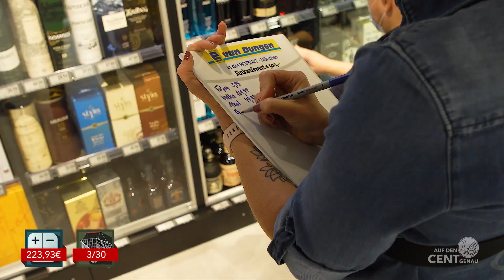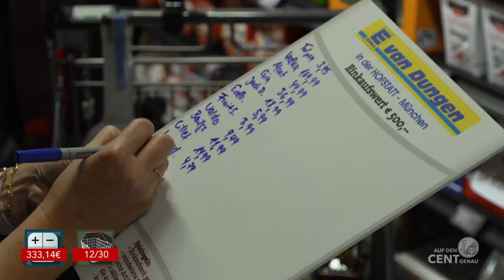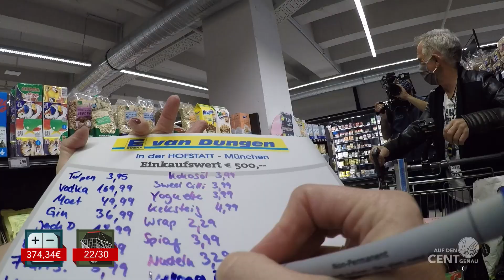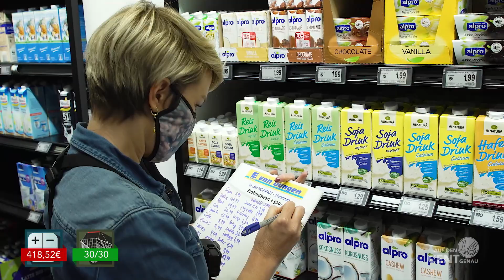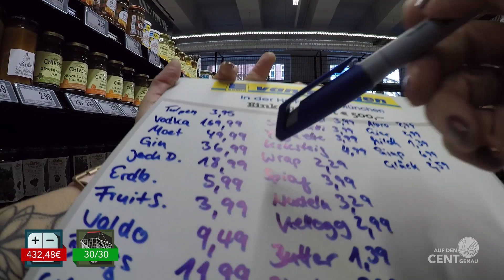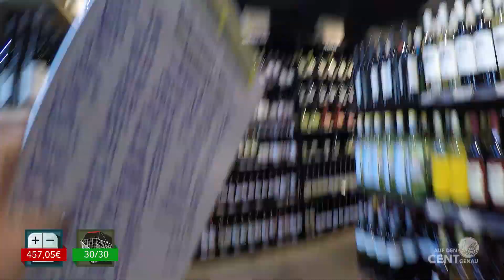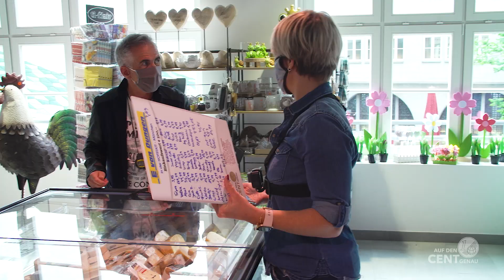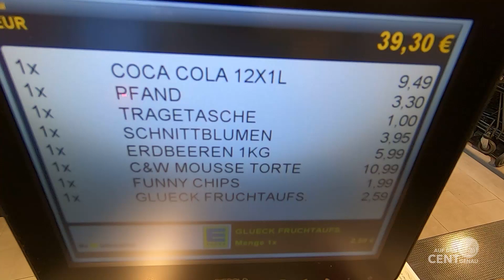Auf den Cent genau - Staffel 08, Folge 05 - EDEKA van Dungen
Spontan dabei sein und die Möglichkeit einen 1000,-EURO-Einkauf zu gewinnen. Das gibt es nur bei „Auf den Cent genau“. Barry Werkmeister und sein Team gehen in den Einkaufzentren und Geschäften Münchens auf Kandidatensuche und vielleicht bist du ganz unverhofft der nächste Kandidat.